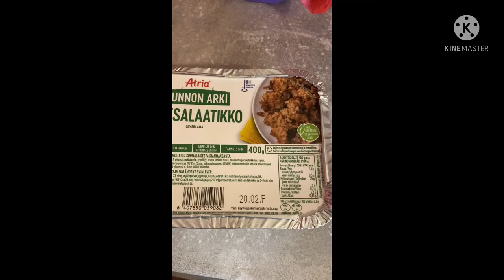ASMR|| A black girl eating Finnish maksaalatikko || Finnish food mukbang.